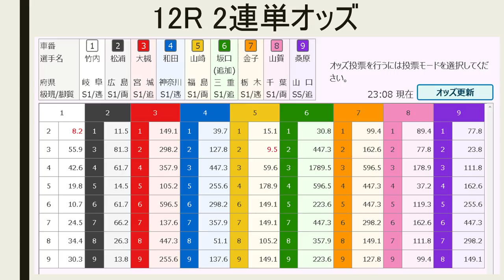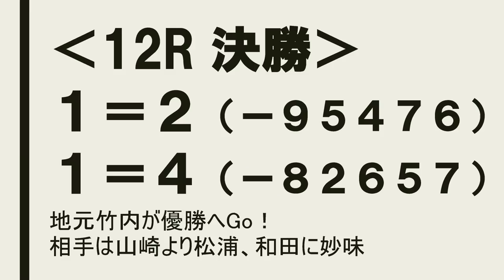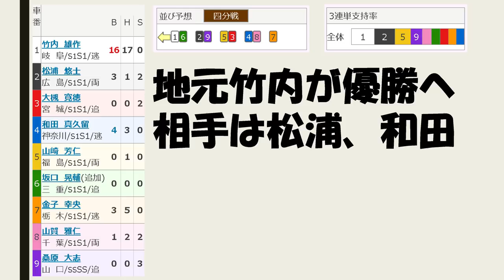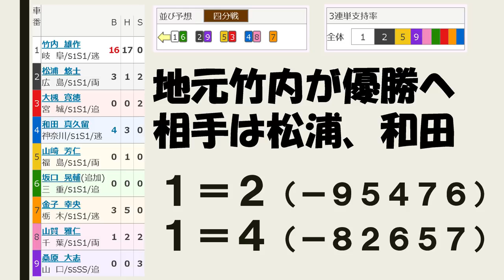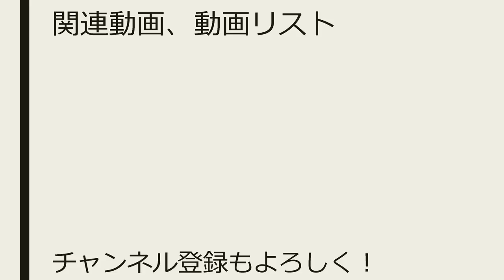【競輪予想 】岐阜記念 最終日 決勝【Keirin 2018.09.09】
12レース　Ｓ級決勝
(1)竹内雄作　岐阜99期
(2)松浦悠士　広島98期
(3)大槻寛徳　宮城85期
(4)和田真久留　神奈川99期
(5)山崎芳仁　福島88期
(6)坂口晃輔　三重95期
(7)金子幸央　栃木101期
(8)山賀雅仁　千葉87期
(9)桑原大志　山口80期

（1）竹内－（6）坂口
（2）松浦－（9）桑原
（4）和田－（8）山賀
（7）金子
（5）山崎－（3）大槻